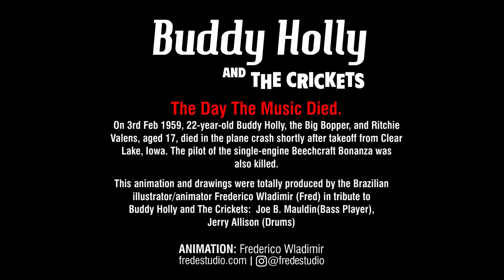Buddy Holly - Animation Tribute (4K)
The Day the Music Died: On 3rd Feb 1959,Buddy Holly,Big Bopper,and Ritchie Valens, died in a plane crash shortly after takeoff from
Clear Lake, Iowa.
The Winter Dance Party Tour was planned to cover 24 cities in just three weeks and Holly would be the biggest headliner.